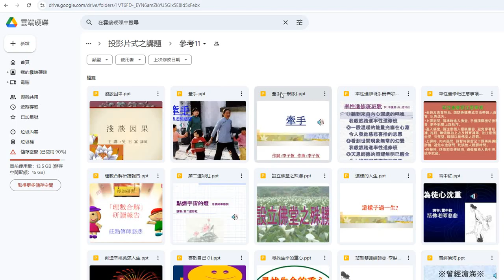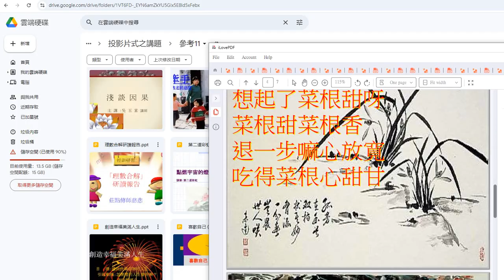202410#一貫道總會會訊 2021年紙本與數位電子檔同步發行（可搜尋#一貫道電子報），本月起調查還需要紙本者 雲端硬碟 道場講師的投影片 數百項